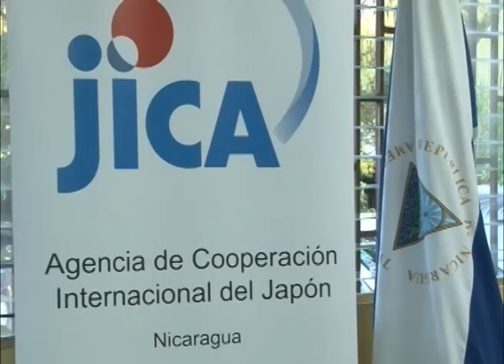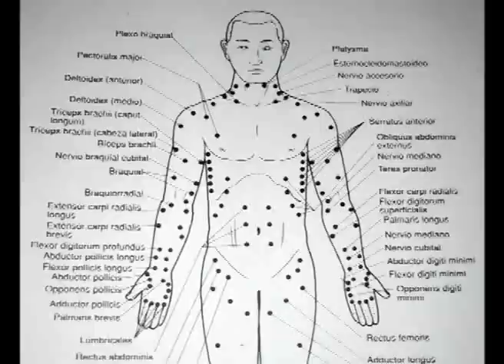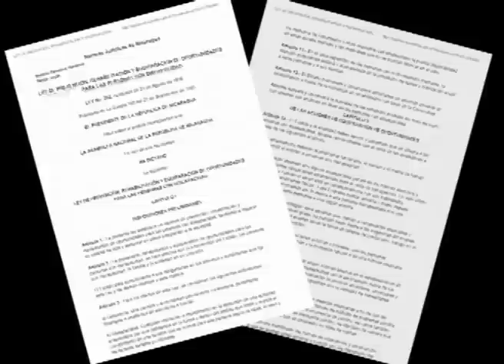Shiatsu a ciegas: Un grupo de no videntes y su historia de superación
Para más información sobre las terapias puede llamar a Julissa a 89831862. Si conoce alguna persona ciega que quiera capacitarse en esta práctica puede ponerse en contacto con la universidad de medicina oriental Japón Nicaragua al 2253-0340, se están abriendo nuevos diplomados sobre esta enseñanza.